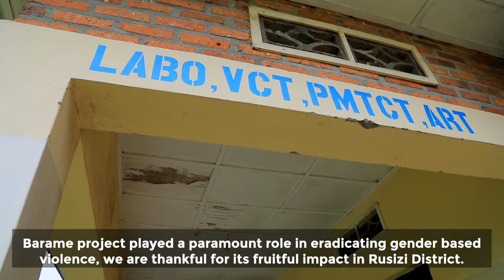Prevention and case management of gender-based violence survivors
In Rwanda, Enabel’s Barame project supported the decentralization of Gender-Based Violence (GBV) services down to the Health Centers. The project also contributed to the social reintegration of GBV victims.